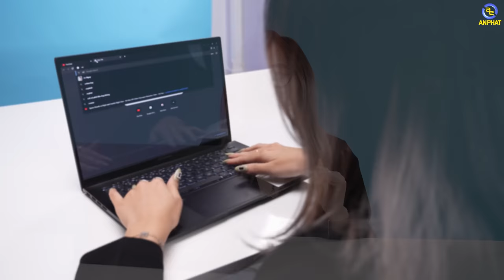Laptop màn hình 2.8K OLED chỉ hơn 20tr đồng? - Asus Zenbook 14 OLED | An Phát Computer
CẤU HÌNH:
CPU: AMD Ryzen™ 5-5625U (2.3GHz upto 4.3GHz, 16MB)
RAM: 8GB LPDDR4X on board
Ổ cứng: 512GB M.2 NVMe™ PCIe® 3.0 SSD
VGA: AMD Radeon™ Graphics
Màn hình: 14 inch, 2.8K (2880 x 1800) OLED 16:10, 90Hz, 600nits, 100% DCI-P3, Glossy display
Pin: 4 Cell, 75WHrs
Cân nặng: 1.39 kg
Màu sắc: Jade Black
Tính năng: bảo mật vân tay, đèn nền bàn phím
OS: Windows 11 Home

✩ Showroom 1: 49 Thái Hà - Đống Đa - Hà Nội
✩ Showroom 2: 151 Lê Thanh Nghị - Hai Bà Trưng - Hà Nội
✩ Showroom 3: 63 Trần Thái Tông - Phường Dịch Vọng - Cầu Giấy - Hà Nội
★ Showroom 4: 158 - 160 Lý Thường Kiệt - Quận 10 - TPHCM
★ Showroom 5: 84T/14 Trần Đình Xu - P. Cô Giang - Q. 1 - TPHCM
★ Showroom 6:330-332 Võ Văn Tần, Phường 5, Q.3, TPHCM
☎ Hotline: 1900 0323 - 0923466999